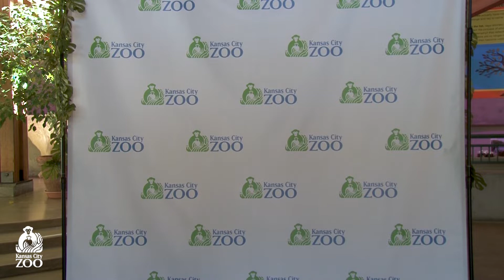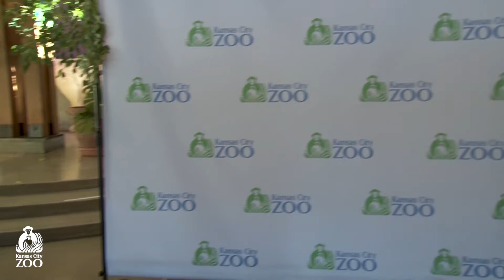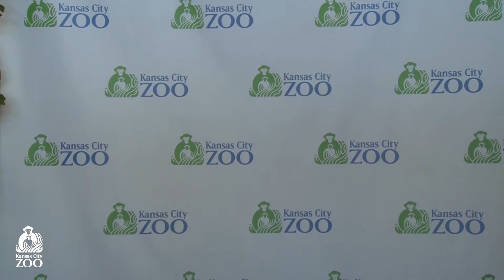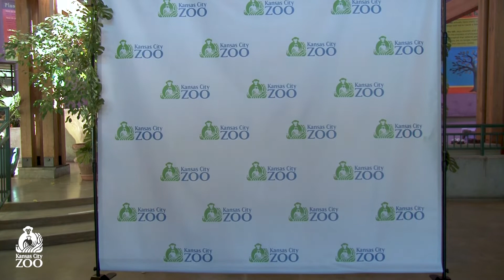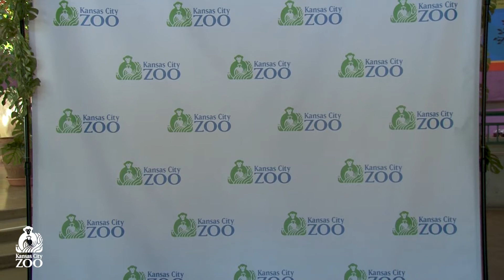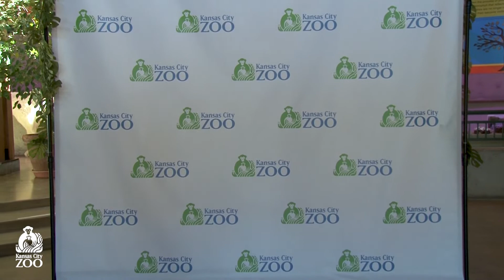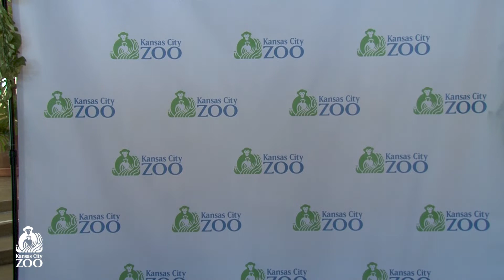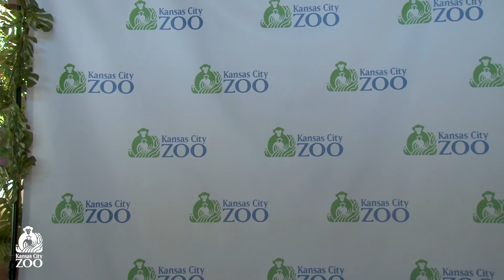KC Zoo Animal Parade!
Check out our indoor animal parade featuring an Iguana, singing dog, chinchilla and many more. Let us know which animal is your favorite in the comments!